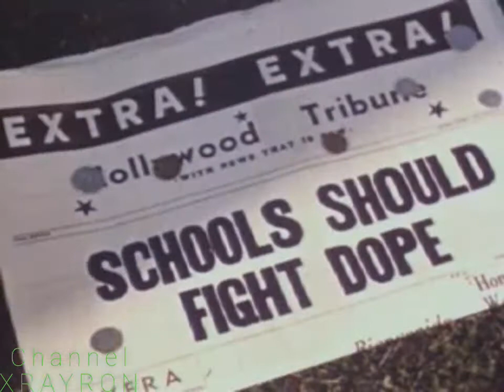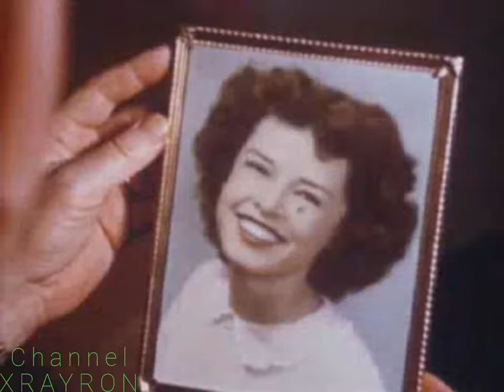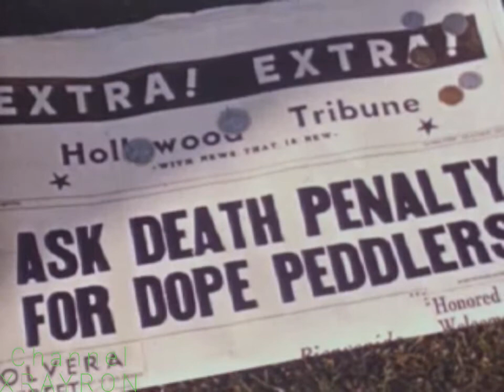What is WEED? The Terrible Truth 1951 remastered for 2018 w/ Russians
What is weed? Is weed bad?

The Terrible Truth 1951 remastered for 2018 as perceived by me. All stock footage obtained from Archive.org and is public use.